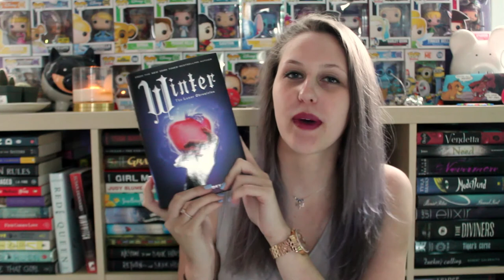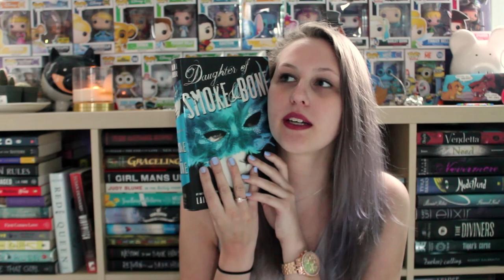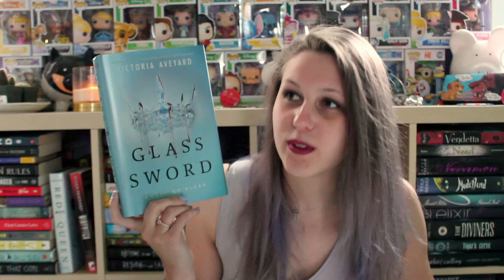TOP 5 WEDNESDAY | FAVOURITE SCI-FI & FANTASY COVERS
1st-14th Feb 2017 - Nominations
Feb 2016 - Shortlist Announced
March/April/May - Readalongs
June 2016 - Awards Liveshow